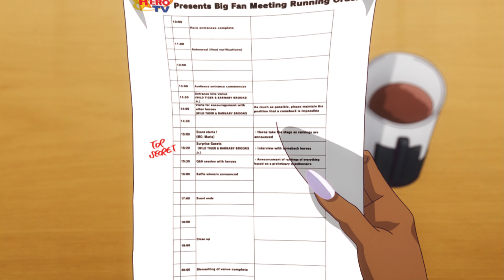Kotetsu's Totally Convincing Lie | TIGER & BUNNY 2 | Clip | Netflix Anime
Kotetsu may be good at a lot of things, but lying ain't one of them.

This video is available in multi-audio. Click the settings icon then select audio track!

Mismatched hero duo Wild Tiger and Barnaby lead the way in keeping the peace and getting sponsors as heroes from around the world enter the fray.